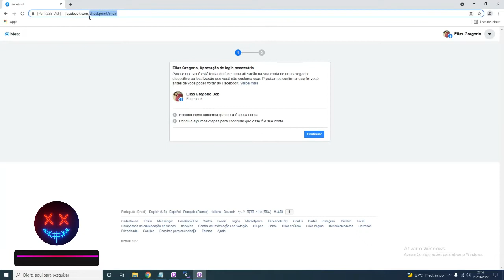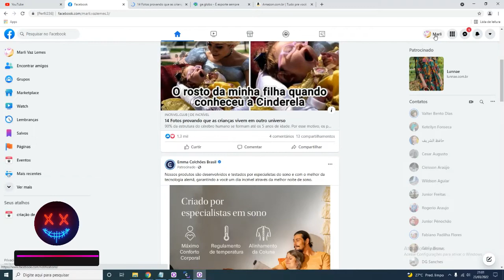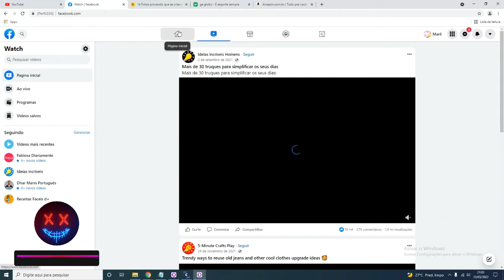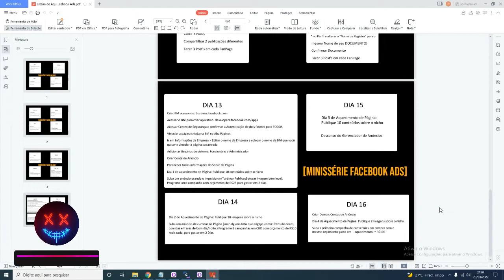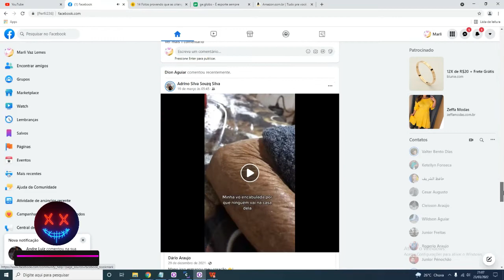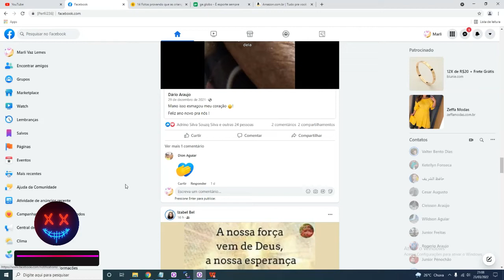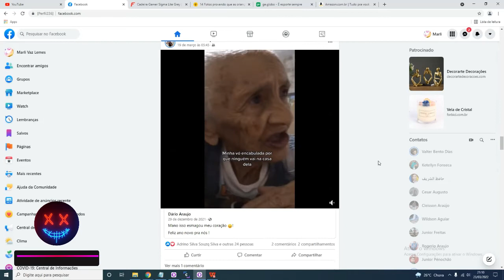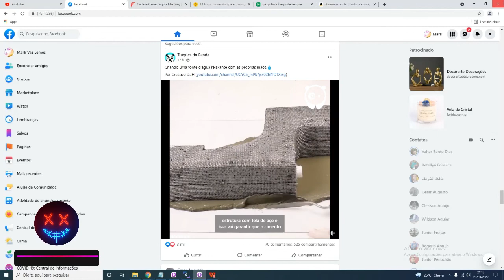Aquecimento de Conta [Minissérie Facebook ads] [02] [aquecimento]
Fala meus queridos! Entenda que a partir de hoje com esta Minissérie de Facebook ads. Qualquer curso de facebook ads seja ele de contingência ou que seja vai ficar no chinelo, pois o que venho trazer aqui pra vocês o marketing digital, que todo o iniciante deve saber… então se você olha para tudo isso e achar que é difícil, então pode desistir do marketing digital, pois ele não é para todos, somente quem deseja do fundo do coração conseguirá ir até o final... vou mostrar a toca do coelho. Então fala ai nos comentários qual pílula você vai tomar: a vermelha vou mostrar para você até onde vai à toca do coelho e a azul você segue sua vida como nada tivesse acontecido tomando bloqueios e porrada do facebook…